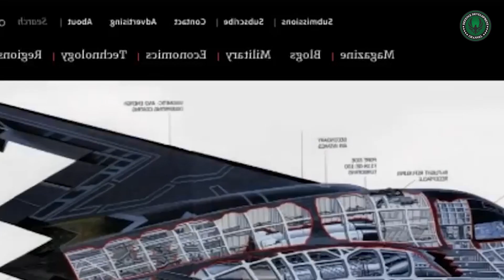China's New H-20 Stealth Bomber Finally Threatens US B-21s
So far, the H-20 bomber has not caused any major alarm in the US, but it is still an important topic to discuss as it could potentially threaten the US or rival the B-21 in terms of capabilities. Watch this video to find out more about the H-20 bomber and whether or not it represents a threat to the US!